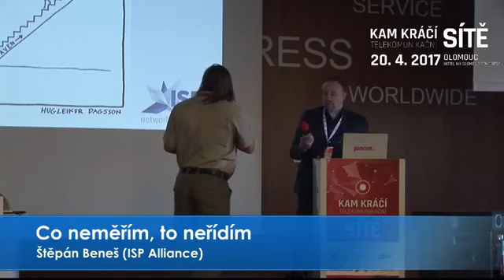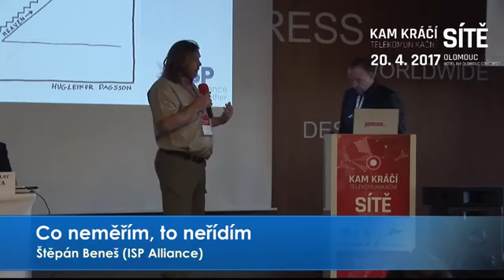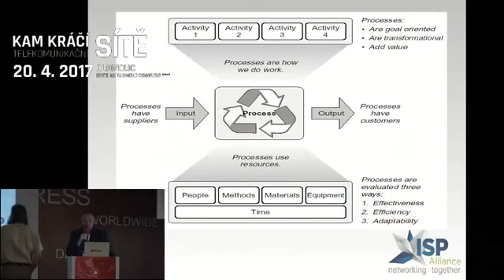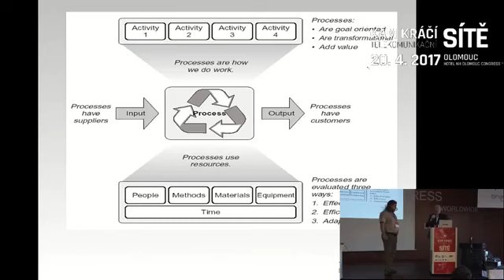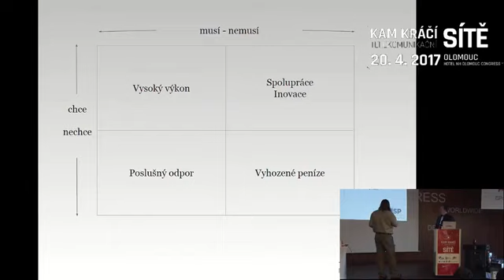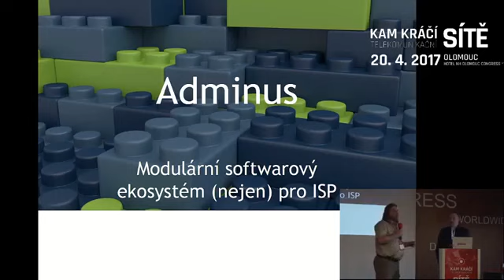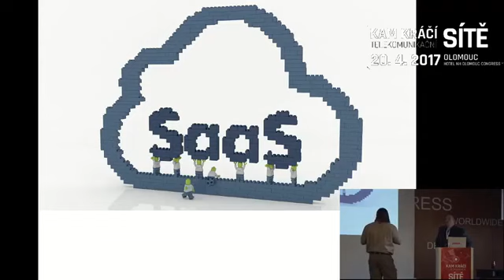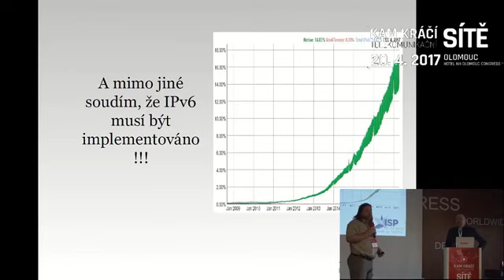KKTS Olomouc 2017: Štěpán Beneš, ISP Alliance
Přednáška:  Co neměřím, to neřídím